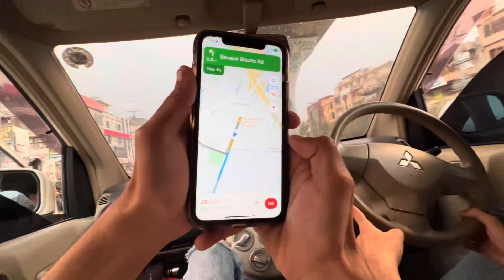Chote bache ko haunted house mai le gae | Musa haunted house mai jane k bad | joyland vlog